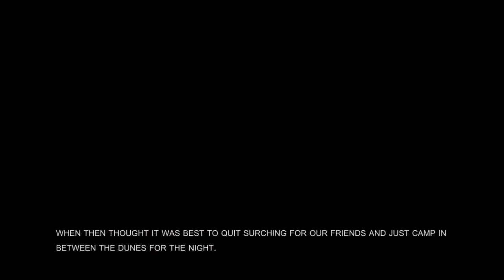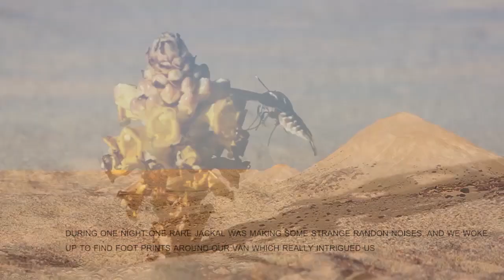By the desert sand / T3 syncro story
"By the dersert sand" est un film retraçant notre roadtrip le long de la cote marocaine jusqu'aux environs de Dakhla, en empruntant pratiquement que les pistes...